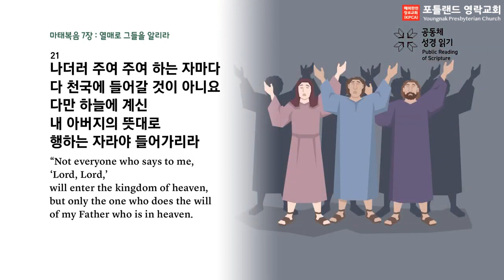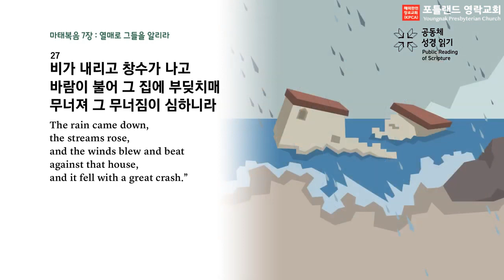2023.02.03 - 매일 아침 묵상 (마태복음 7:21-29)